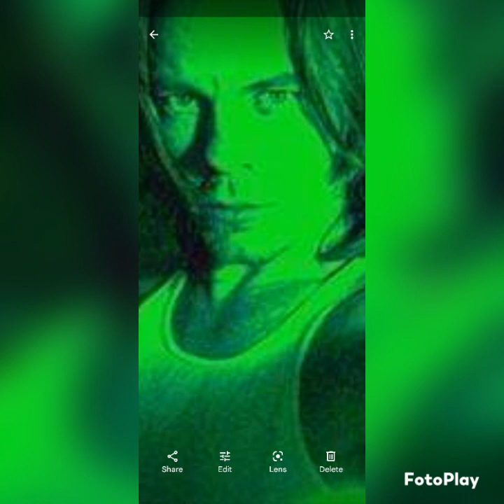Can't We Just Have Peace?